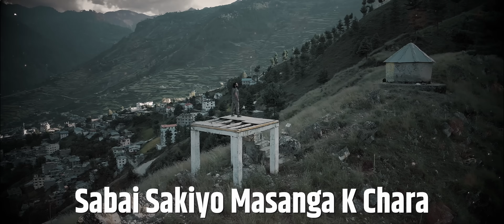Pramod Kharel New Lyrical Video - Aafno Manche Bhayo Para Para | Rishi Khadka ft.Abhi Sunar, Ganesh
Aafno Manche Bhayo Para Para
He daiba He daiba
Chhodi Gayau Dil Todi Gayau
Yi aakhako Wripari Nishthuri Lai Dekhchhu

SINGER
PRAMOD KHAREL

LYRICS/MUSIC
RISHI KHADKA

ARRANGER
BISHAL NIRAULA

RECORDIST
SUMAN
KHUMAN RANA

RIDHYAM
BHUBAN GANDARB

FLUTE
RATNA B,K

MIX/MASTARING
KUMAR RANA

GUITAR
SANJEEV BARAILI

STUDIO
MARUNI

PRODUCER
SHAMSER SHRESTHA

CAST
ABHI SUNAR
GANESH RAJ BHANDARI
POOJA TIWARI

CINEMATOGRAPHR
NARESH AYER & TEAM

EDITOR/COLORIST/GFX
MIN RAWAL

CHIEF A.D.
ALON RESHAM

DIRECTION
RAHUL BARAILI

PRODUCTION MANAGER
ARJUN BHUSAL

POST
SAIRAM PICTURES

SPECIAL THANKS
AAVA THAPA
ANUP BOHORA
UTTAM SHRESTHA(SISIR)
ARJUN BHUSAL
SUSMITA BHANDARI
BINA RAUT
SAROJ RANA PRAJA
BHARAT BC
AARADHYA RL DC
AADITYA THAKURI
PRADIP KHADKA
PRAKASH SHAHI
MINA OLI
SURESH CHHETRI
PREM MAYALU LAMA & TEAM
CHAHANA SHRESTHA
KHEM PANDEY
JUNA KARKI
DIPAK BIDARI
HEMANTA SUNAR
HARIHAR SUNUWAR
SARITA KAFLE
DSP RAJ GHALAN
AMBIKA TAMANG

 Superhit Songs OF Pramod Kharel MENSION BILLOW.

Description
Sairam Pictures is a private limited company, based in Nepal, pioneering in Multi-Media Production, Digital Content Acquisition, and Artist Management. We offer a broad array of services for maximizing digital consumption revenues in many digital business fronts. We are connected to over 260 digital service providers worldwide with over 50 telecommunication platforms in the MENA & South Asian territory.

Founded in the year 1997, Sairam Pictures Pvt. Ltd started its business with movie acquisitions and within a few years it went on to become one of the first Nepalese distributors of VHS, Cassettes, CD & DVDs.

In the year 2020, Sairam Pictures is launching Tunseven, its digital music streaming service. The company is transforming into a fully vertically integrated studio.